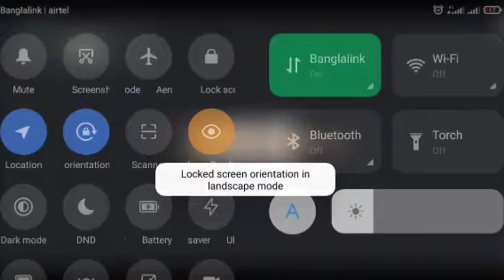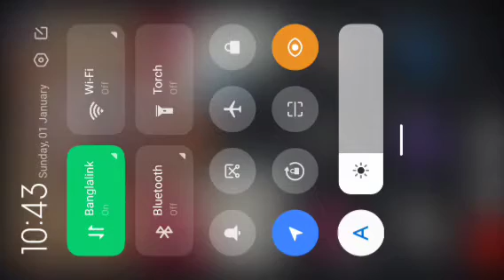Staphysagria (Constitutional and Mind Side) | Dr. Ashraful Haque | Md Raisul Ismail Khan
Staphysagria (Constitutional and Mind Side)

👉 Dear brothers and sisters in this video you are told about Staphysagria & I know this is very important. Hope if you watch the video from the beginning to the end you will get a good and strong idea about this subject InshaAllah

CONTACT Name: Homeopathist Md Raisul Ismail Khan

👉 I have some words My goal is to spread the word with good quality educational health videos & I don't know how much I can teach you But I will try my best. I am free health awareness and my main aim is to present the discussions easily for students and make people from all walks of life aware of health issues. May Allah help me

Finally
👉 Thank you all for following this channel. I hope you will always be by my side